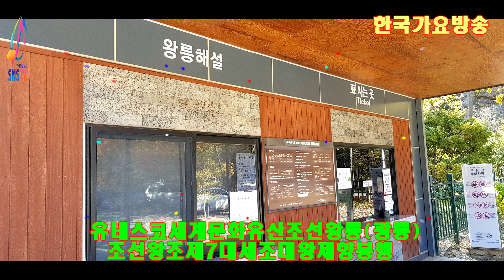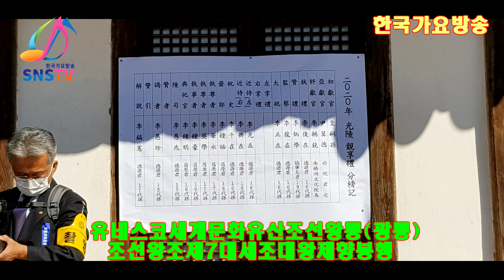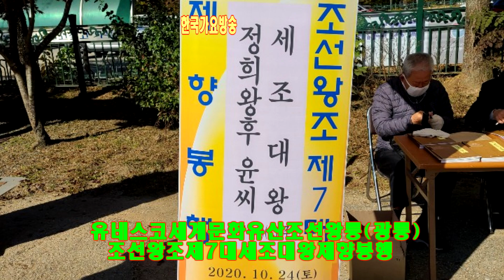세조대왕제향봉행(광릉)-=전주이씨해종회(경호대)-010-7165-5099한국가요방송총연합회.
2020년korea TOP sing.a-특별 이벤트
악기음악(32인조)-1곡-100만원(작사.곡.편곡)
21세기는움직이는스마트폰시대 한국 가요 방송 은
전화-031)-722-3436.